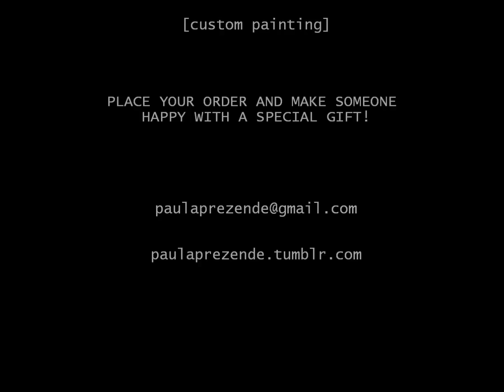speed art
music stereo total